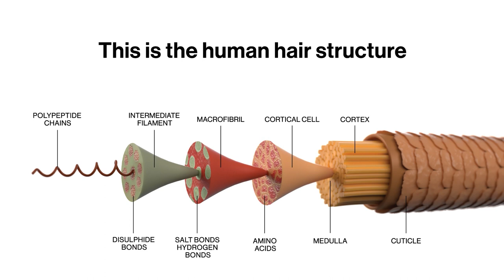Limitless Bond System and how it works on the Human Hair Structure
This Limitless video takes a closer look into the hair structure and where the Bond System works compared to other traditional plex/bond products on the market.

Most traditional bond/plex repair products provide either cuticle support or inner bond support. Whereas, the Limitless Bond System provides both cuticle support assisting in colour absorption and retention as well as inner bond support restoring the core structure of the hair and strengthening it from within. The Limitless Bond System works exceptionally well with all colour brands due to its unique approach to building and repairing the hair’s internal and external hair structure.

B1, B2 and B3- restores the core structure of the hair by providing inner bond support to the Disulphide Bonds, Salt Bonds and the Hydrogen Bonds and replenishing the missing amino acids in the hair. These professional hair products capture and retain hair moisture and proteins and improves the overall health of the cortex and cuticle.

B2, B3, B4 and B5- provides cuticle support by assisting with colour absorption and retention, which reduces frizz by sealing and protecting the outer layers of the hair. These professional hair products continue to repair and strengthen the cuticle, nourish and condition while protecting hair colour from fading and future damage in between salon visits.

Limitless Bond System was developed by a team of experienced Hairdressers and a highly qualified Hair Care Formulator (Jose Iturrieta), with their scientific expertise, passion and dedication to the hair industry, they were inspired to create a professional salon system dedicated to the health of the hair and scalp. The Limitless team wanted to support hairdressers in the industry so they could achieve vibrant uniform colours and safe chemical services while ultimately protecting the hair from damage.

# Scientifically tested.
# Inner and outer bond support.
# Restores core structure of hair.
# Advanced hair repair technology.
# Power of rich ingredients to strengthen the hair.
# Restores & conditions the hair and scalp.
# Australian formulated and produced.
# Improves colour absorption and retention.